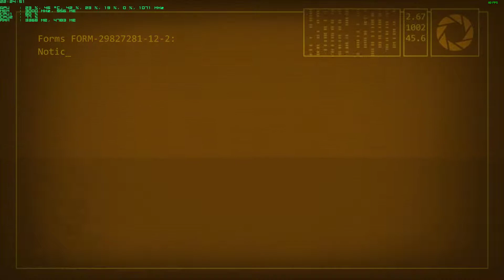Portal 2 PC - Final Song by GLaDOS and The End (Subs Ita) - Full HD 1080p60 H.264 - OSD/FPS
Max Graphics Settings Game - Full HD 16:9 1920x1080 60 Hz - VSync On
Max Graphics Settings Nvidia Control Panel
Physx by Gameworks Nvidia Enabled

Nvidia ShadowPlay Software Recorder - Full HD 1080p 60 FPS 25 Mbps H.264
Audio Recorder Monitor of PCI Sound Card

Drivers Nvidia WHQL 353.06 - DirectX 11.0
MSI AfterBurner Software System Monitor
Microsoft Windows 7 64 Bit Ultimate

Asus Nvidia GeForce GTX 750 Ti @ 1375 Mhz 2 Gb @ 6000 Mhz
Corsair XMS2 DHX 8 Gb (4x2 Gb) @ 824 Mhz
WD Caviar Blue 1 Tb 3.5" Sata III
Hercules GameSurround 5.1
Asus P5QL-PRO P43/ICH10
Asus VX239H-W White Edition 60 Hz

Perixx MX-1000
Perixx DX-2000
Logitech K120